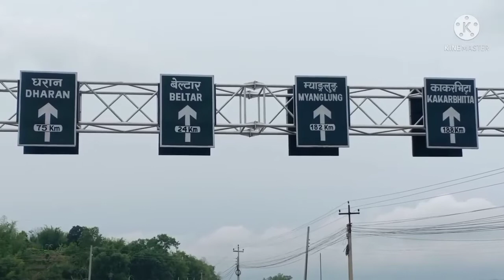Trip Bhiman - Dharan Koshi Bridge Madhya Pahadi Lokmarga